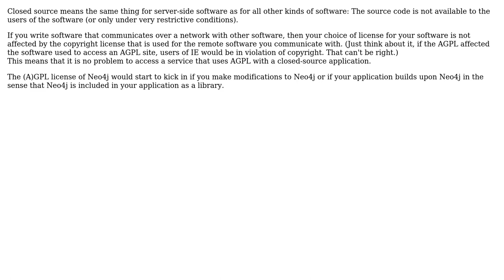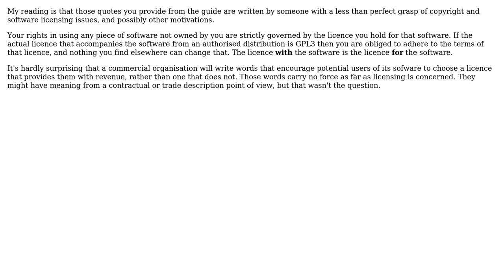Software Engineering: What does neo4j's licensing guide mean? (2 Solutions!!)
Software Engineering: What does neo4j's licensing guide mean?

With thanks & praise to God, and with thanks to the many people who have made this project possible! | Content (except music & images) licensed under CC BY-SA | Music | Images & others | With thanks to user user3243135 user Robert Harvey user david.pfx user Bart van Ingen Schenau and the Stack Exchange Network Trademarks are property of their respective owners. You are responsible for your own actions.